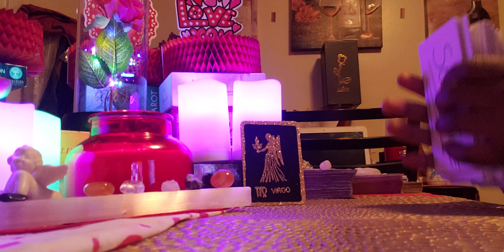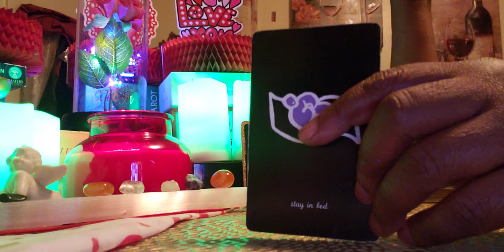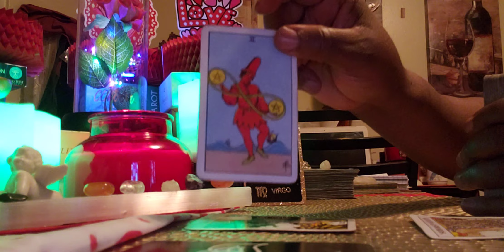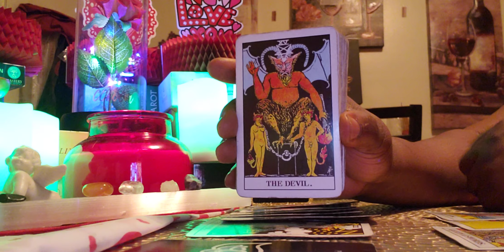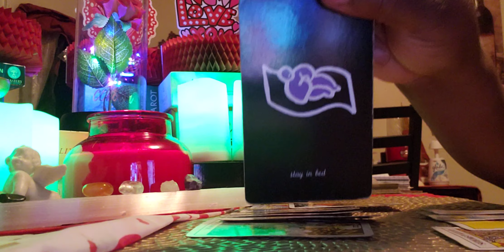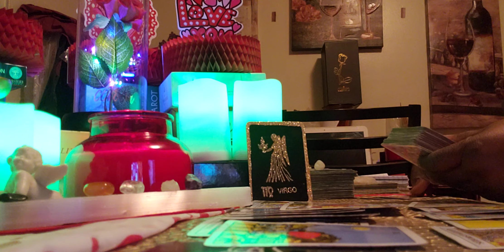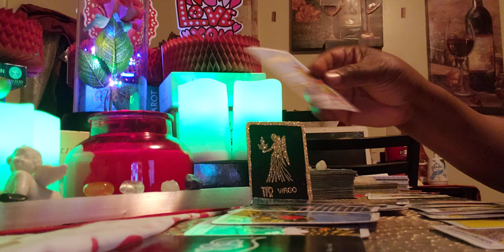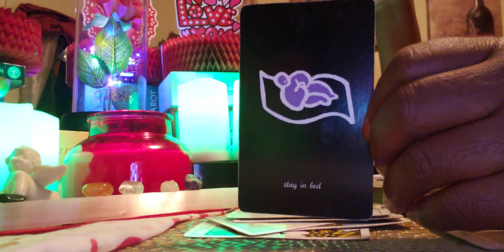😳🖐Virgo ♍ Energy Reading: WOWW Look how the Tables has Turned🤔🤔🤔🖐😳🤷